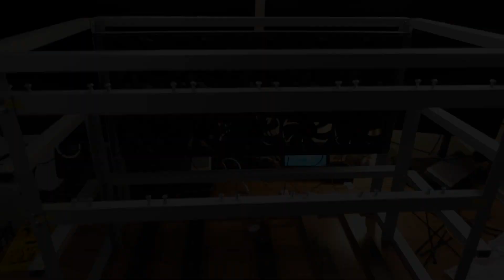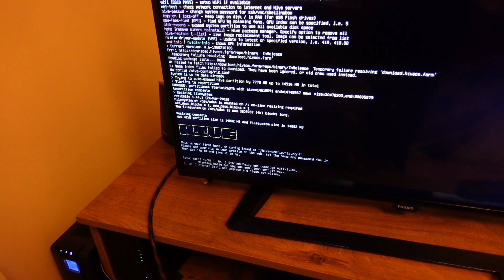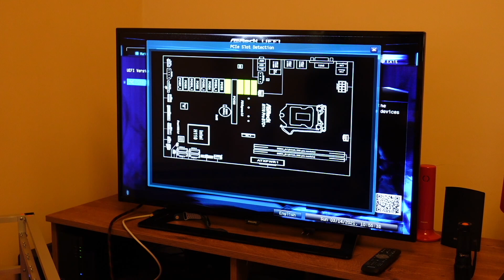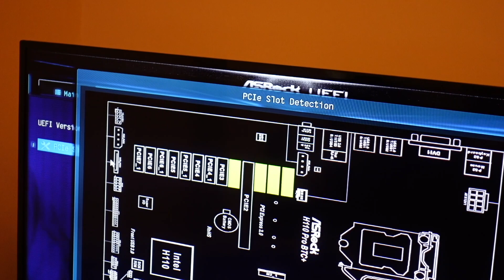Ethereum Mining Kurulumu Bölüm - 2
İkinci bölümde anakartı, ve ekran kartlarımı rig kasasına monte edip önce sistemi tek kartla çalıştırdım, ardından elimde geri kalan 3 kartı da takıp sistemi çalışır hale getirdim.

Kurulum adımlarını adım adım sizler için kayda aldım.